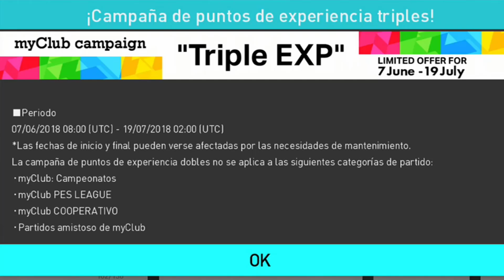PES 2018 NOTICIAS NUEVA ACTUALIZACIÓN SEMANAL TRIPLE EXP VUELVEN LAS LEAGUE STARS #24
Esta semana tenemos nuevas noticias semanales respecto a la nueva actualización semanal, tres representantes especiales que vuelven a myclub, desafios de copa vs com y online, no os perdáis las noticias semanales.

Créditos de Audio: